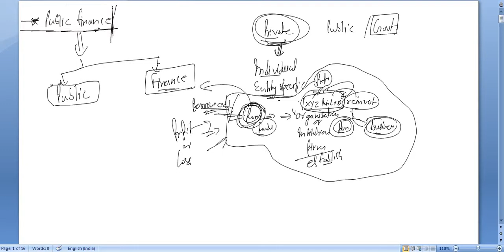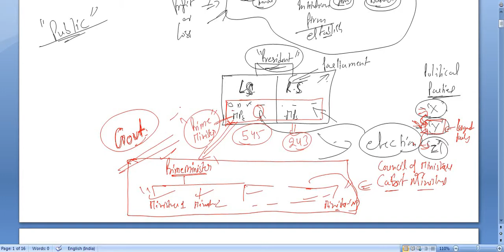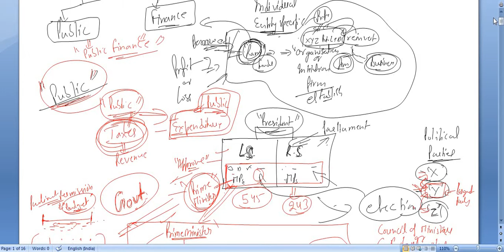Lecture - 01 Public Finance GE 41